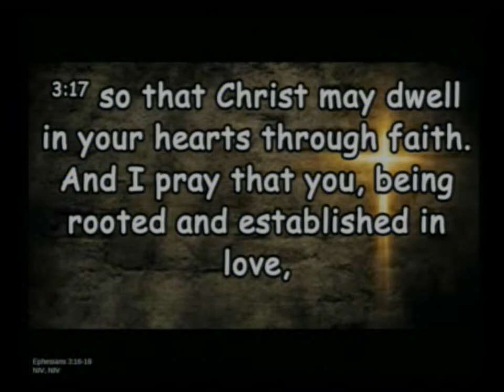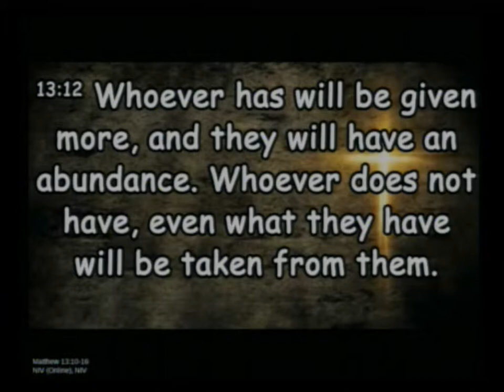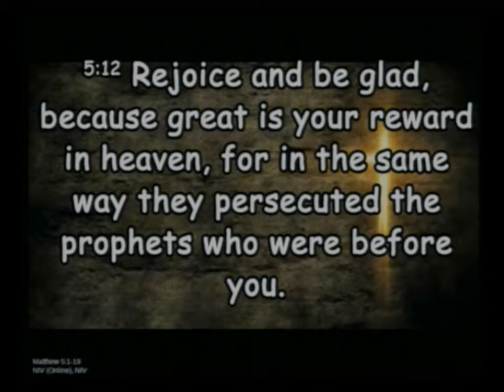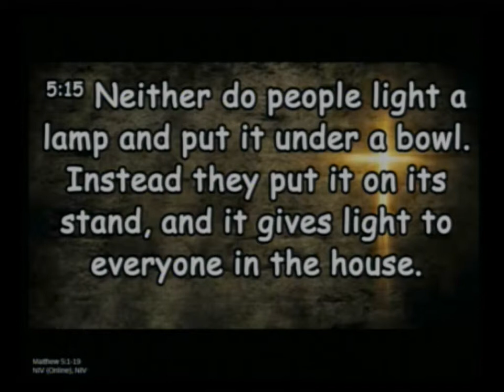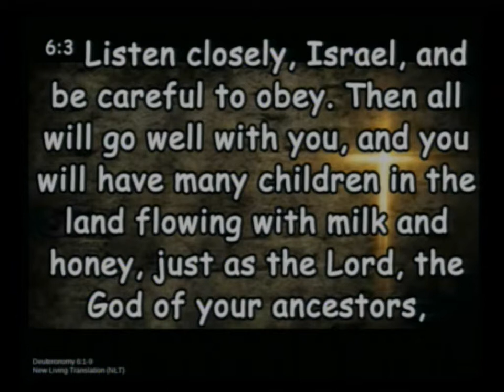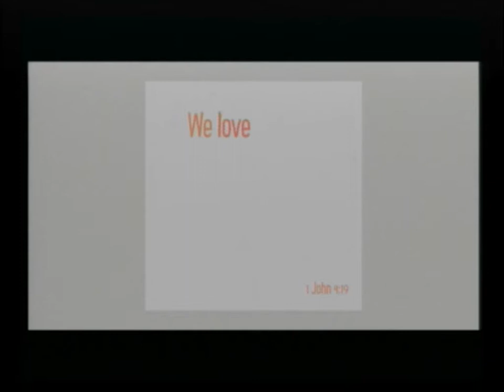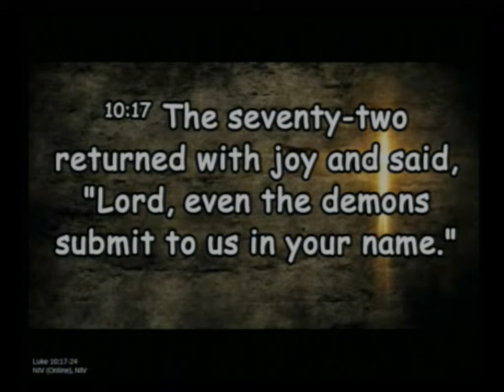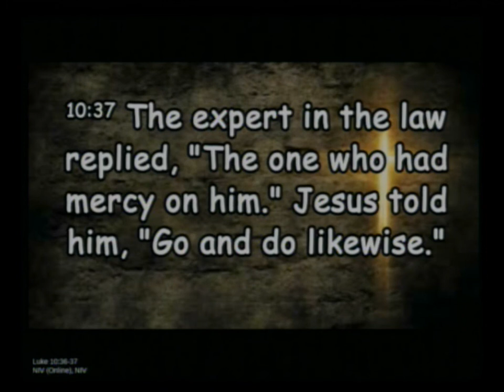20190324 Live Long And Prosper 2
Sunday Service, Sermon - Peace, Live Long And Prosper (Part 2)